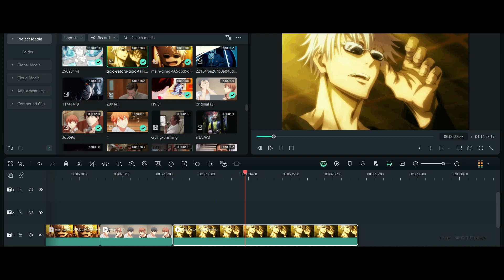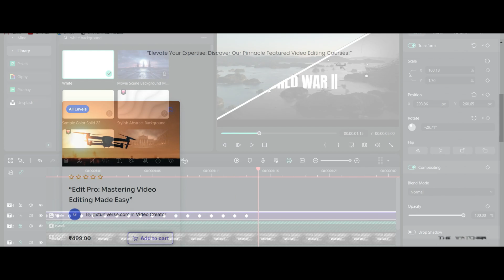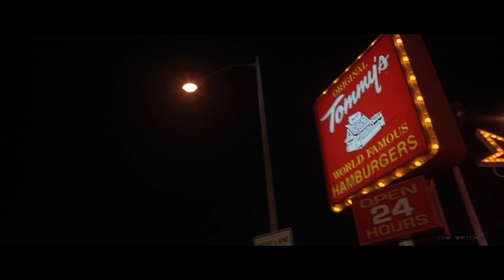Bad Grandma (2007) Full Movie | Hollywood Movie | SIngle For A Long Time | Comedy Movie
Hello guys iss video me maine narrate kiya h Hollywood Movie Grandmas Boy Movie Ko to Video ko last tak jarur dekhna aur Comment kr k batana Video kaisi lagi aur agar Video achi lage to Video ko Like kr dnena aur Channel ko Subscribe kr k Bell Icon ko press kr lena to milte h next Video me tb tk k liye tata Thanku...

Hi Friends,
I am The Watcher Any footage in this video has only been used to communicate a message (understandable) to audience.